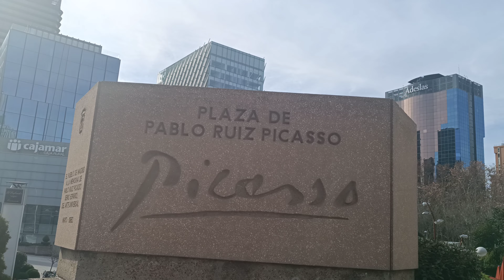Madrid esta mañana hace frío cuando sale el sol🌝🇪🇦 Madrid 4K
"❄️ ¡Buenos días desde Madrid! Aunque el sol brilla, el frío nos invita a explorar las calles de la capital española. Únete a nosotros mientras descubrimos las delicias culinarias locales, exploramos los mercados y nos sumergimos en la cultura madrileña. 🌞🍽️ Madrid CulturaMadrileña Mercados"